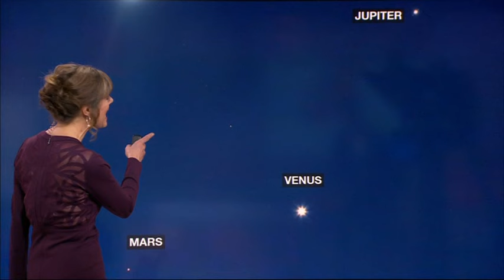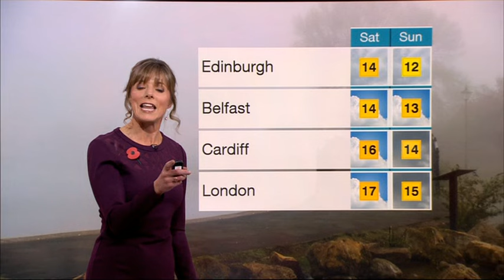Louise Lear BBC Weather 2015 10 29